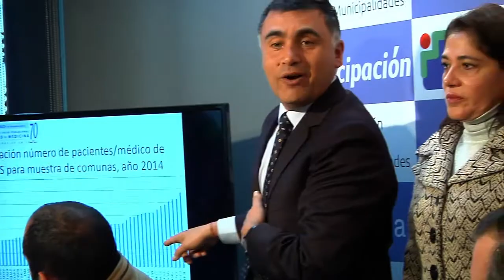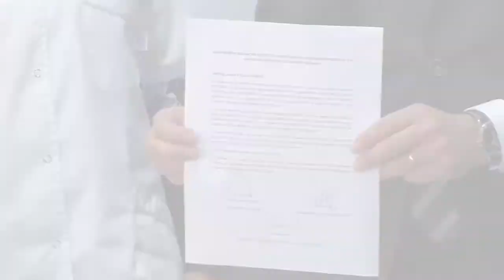Acuerdos por déficit en salud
El Presidente de la Asociación Chilena de Municipalidades (AchM), Christian Vittori junto al Presidente del Colegio Médico se reunieron para dar soluciones al déficit de profesionales de esta área y así mejorar la atención primaria de salud que reciben los chilenos.